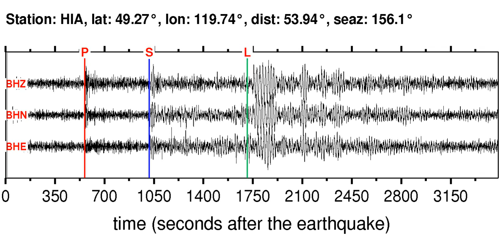ULN Soundquake: 10/11/2011 13:05:47 GMT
This is a sonification of the Irian Jaya, Indonesia 5.6M earthquake (10/11/2011 13:05:47 GMT). It was made from a seismogram recorded by the global seismic station ULN in MONGOLIA.